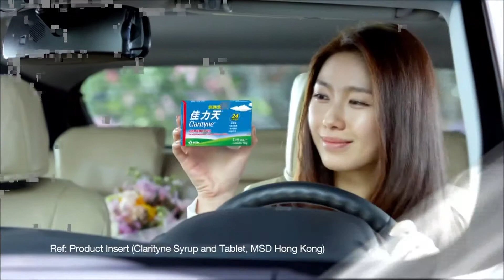佳力天 2014 廣告 (MSD版) [HD]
迅速舒緩鼻敏感症狀
For rapid symptoms relief of allergic rhinitis
速效無睡意 24小時有效
佳力天抗敏藥
全球銷售冠軍